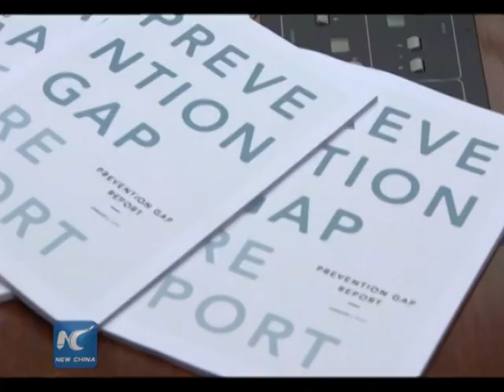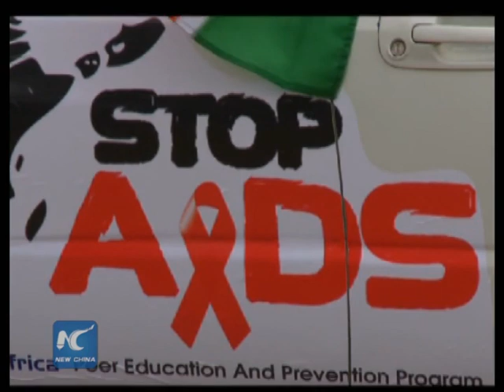UN AIDS report: HIV infections fall among children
In a new report, the UN AIDS agency released that new HIV infections had fallen dramatically in the past two decades, especially among children.

However, the trend among adults has stalled and even risen in a number of places over the past five years.